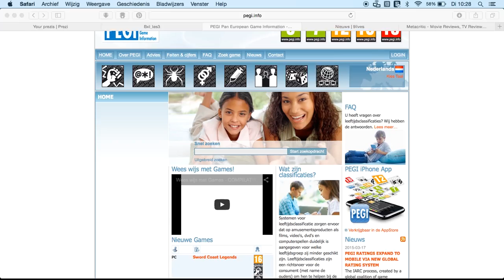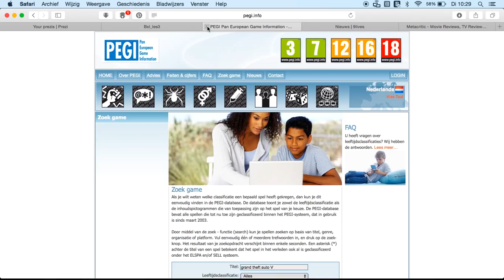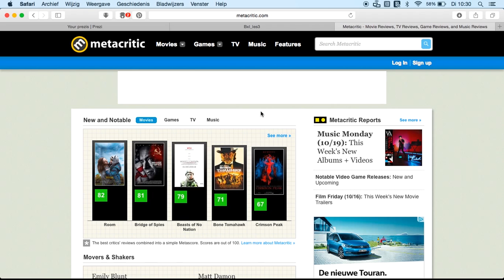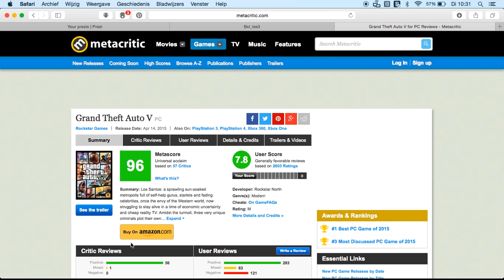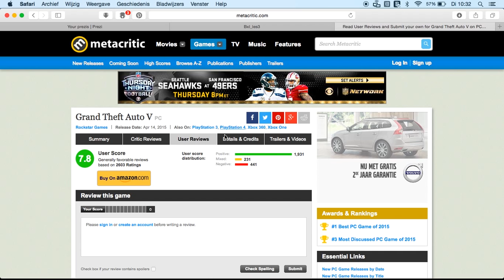Zoeken naar informatie over games